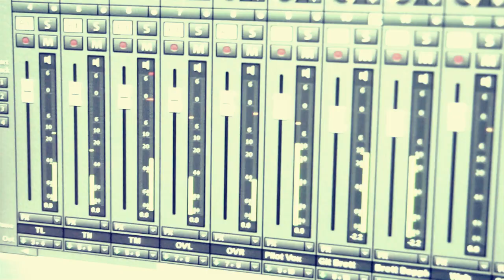atomic kiss im Tonstudio Illingen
atomic kiss war am 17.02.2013 im Tonstudio in Illingen, um den ersten Song "Habt Ihr schon genug" aufzunehmen! Das offizielle Musikvideo wird am 01. März 2013 veröffentlicht!